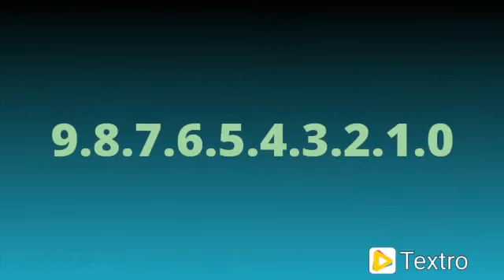se acabó la cuenta llego la hora cero